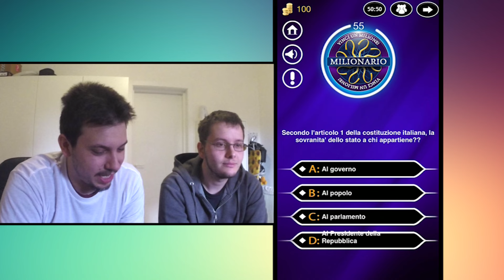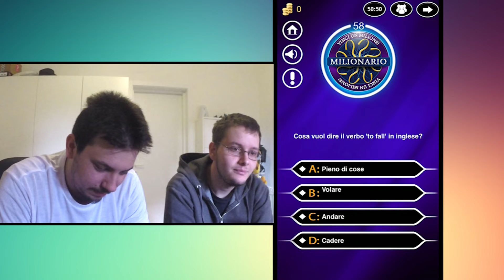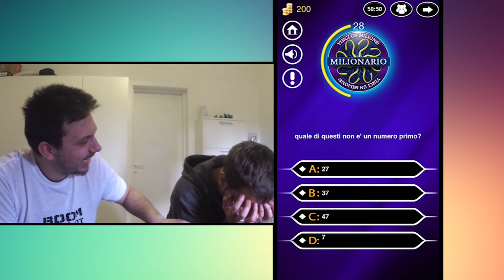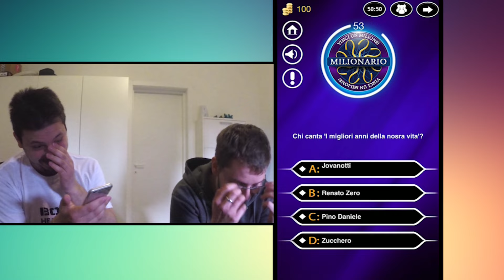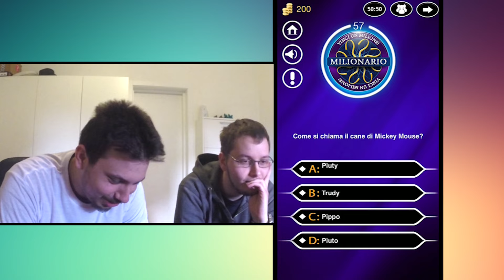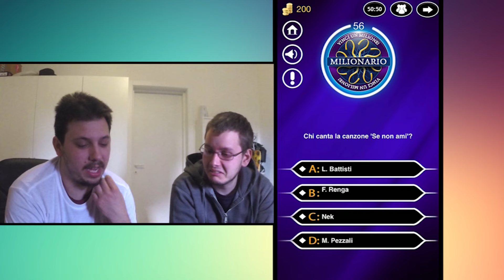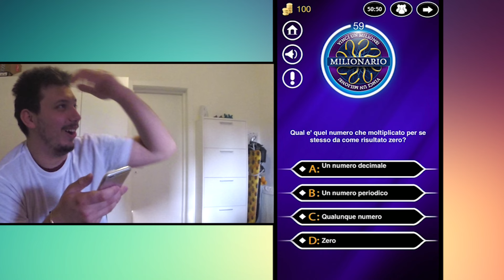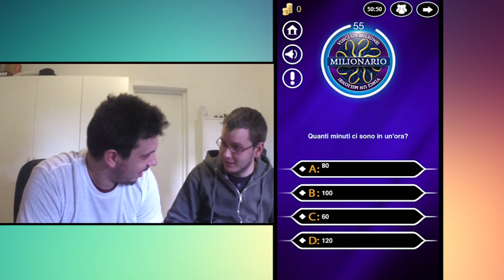PROVA a NON RIDERE !! --Rinnegan picchia Taylor--